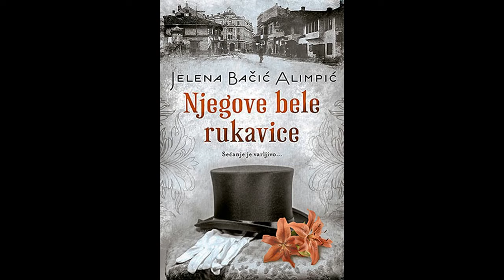Njegove bele rukaviceJelena Bačić Alimpić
Strast je đavolja rabota. Ni trepnuti nećeš, a ona će proći i ostaće samo jalovo sećanje.

Sarajevo 1922. Ušuškana u bezbednost porodičnog doma, Ljubica Ignjatović, lepa i pametna Jevremova kći, slučajno upoznaje Karela Dragutina Harta, poverenika vlade koji će joj pomutiti razum. Zaslepljena strašću i ljubavnim nasladama, ona neće imati snage da se suoči sa istinom. Međutim, nakon što otkrije pravo lice muškarca koga silno voli, odlučiće da preuzme sudbinu u svoje ruke. Priču o svom neobičnom životu i fatalnoj ljubavi okruženoj zidinama i bodljikavom žicom pretvoriće u potresnu i uzbudljivu ispovest.

Jelena Bačić Alimpić, nagrađivana autorka najčitanijih romana u Srbiji, u knjizi Njegove bele rukavice donosi priču jedne neobične, hrabre i uporne žene i majke koja neće podleći nedaćama, već će se hrabro uhvatiti ukoštac sa životom i istrajati u toj borbi do samog kraja.